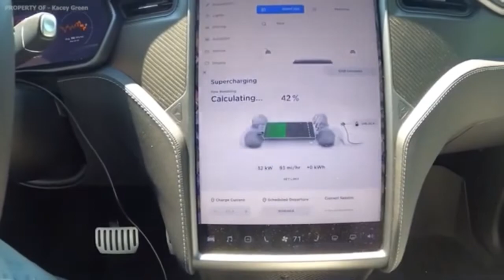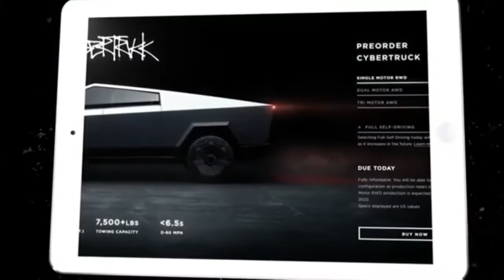Tesla Cybertruck LEAKED NEWS Specs, Price! - Elon Musk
Tesla's CEO Elon Musk responded to a tweet related to pricing of upcoming electric vehicles, specifically the Tesla Cybertruck.
He wrote that the company's primary challenge is affordability, because "Creating an expensive truck is relatively easy."
"Our primary challenge is affordability. Creating an expensive truck is relatively easy."
He hasn't specified a certain price level and there is no pricing available for the Tesla Cybertruck, but we can safely assume that Tesla would like to be below vehicles like the GMC Hummer EV Pickup (Edition 1 starts at about $110,000).
Before we get into the news, I would like to welcome you to my channel.
on this channel we look at the latest news surrounding elon musk, sheeba inu, space x , starlink to name a few.
I would like to announce a giveaway I will be hosting.
i will be giving away a $50 amazon gift card and all you have to do is subscribe and like the video and make sure you watch till the end of the video.
Now lets get into the news,
Very interesting is the second part of the tweet, which says that introducing an affordable product is extremely hard for Tesla, despite its "greater economies of scale & better technology."
In Elon Musk's opinion, for other manufacturers, an affordable EV product is "damn near impossible."
"If it is extremely hard to do so for Tesla, despite our much greater economies of scale & better technology, then it is damn near impossible for others."
While many people might focus on what Tesla can or can't do, Musk's answer could also be a bit worrying. It basically means that it's extremely hard to achieve affordability with trucks, which is why we see many expensive electric pickup trucks, but few with more reasonable price tags.
Just recently, Stellantis' CEO Carlos Tavares complained about the electrification costs, pointing out that battery-electric car production is 40-50% more costly than conventional counterparts. Stellantis seeks solutions on how not to transfer those costs to consumers.
There has been a huge amount of excitement about Tesla's long-promised Cybertruck.